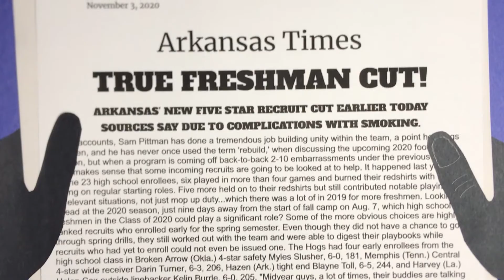Ready. Set. Record. | 5 Star Recruit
Produced by David & Lucas